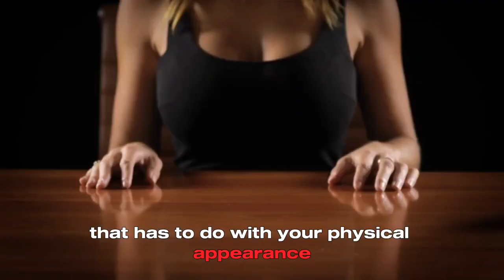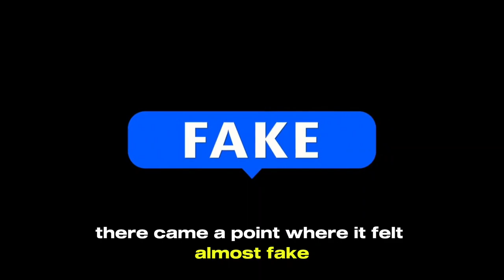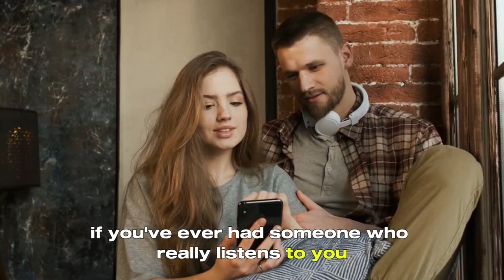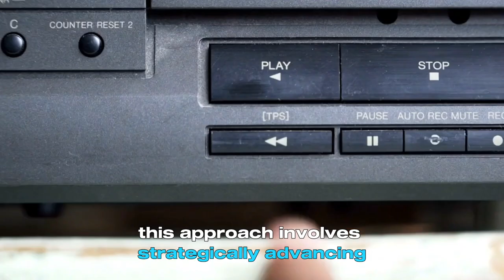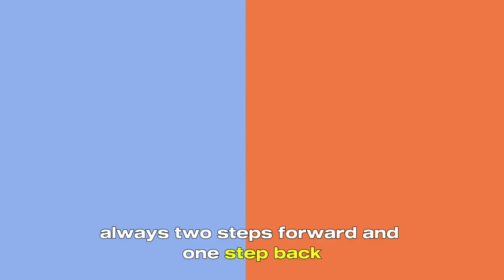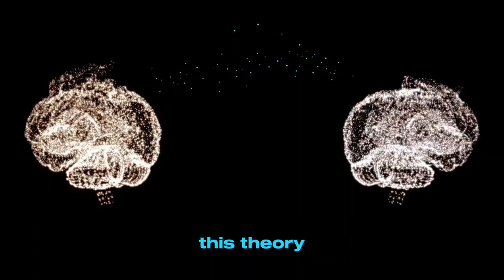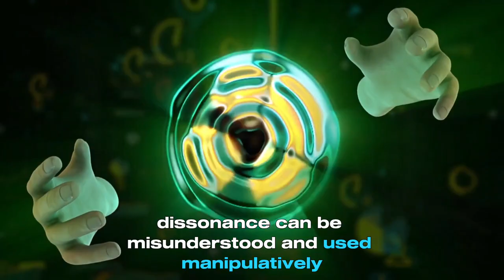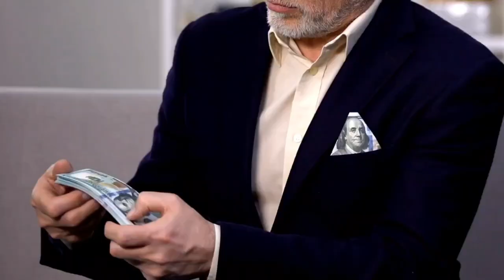Psychological Mastery: 7 Tricks to Conquer a Woman's Heart 💡🔥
In this revealing video, we will share with you the 7 most effective Psychological tricks to make any woman fall in love. If you want to learn how to conquer the heart of that special person, you've come to the right place! Making a woman fall in love may seem complicated, but with these 7 foolproof tricks, you'll be able to captivate her and create a special bond. Discover how to apply these strategies in different situations and become a master of the art of seduction. You'll learn how to project confidence and self-assurance, two irresistible qualities for any woman. Find out how to improve your communication skills and establish a deep connection with the woman you want to conquer. Learn the right words to genuinely and authentically compliment, sparking interest and attraction in that special person. Learn to create unforgettable moments and pleasantly surprise her, generating an emotional impact that will make her remember you always and much more. how to make a woman fall in love, how to conquer a woman, how to make a woman fall in love with psychology, how to conquer a woman with psychology, how to conquer a woman with psychology, how to seduce a woman, how to seduce a woman with psychology Love tricks, Tips for conquering, How to conquer a woman, Seduction techniques, Secrets to fall in love, How to attract a woman, Conquest strategies, Steps to fall in love, How to be attractive to women, Secrets to captivate a woman, Keys to make any woman fall in love, Effective flirting techniques, how to conquer a difficult woman, how to make a woman fall in love, conquer a woman, how to be unforgettable, seduction How to conquer a woman I like | Tips to attract a woman | Effective seduction techniques | How to impress a woman on a date | How to win a girl's heart | Female psychology in love | How to be more attractive to women | Secrets to conquer a difficult woman | Best courtship strategies | How to be more irresistible to women | Personal development and love relationships | Body language for seduction | How to improve my social skills in love | How to be an unforgettable man for her | Healthy and lasting relationships | How to arouse romantic interest in a woman | Tips for conquering the woman of your dreams | How to be more emotionally attractive | Keys to winning the heart of a special woman | How to succeed in love and relationships how to conquer a woman, how to conquer a difficult woman, how to make a woman fall in love, conquer a woman, tips for conquering, how to be unforgettable, seduction, love relationships, female attraction, conquest tips, seduction techniques, love relationships, how to leave a lasting impression, seduction tips, seduction, masculinity, kratos, sex, how to seduce, how to seduce a woman, difficult women, how to make her fall in love, tips for making her like you, how to conquer a woman, seduction courses, seduction master, psychological tricks to attract, seduction technique with the gaze, how to attract a woman with your gaze, how to conquer more women, how to have multiple women, secrets to seduce, far from being weak, personal development, tips for men, strong man, seduction, masculinity, tips for men, seduction techniques, conquest tricks, personal development, self-confidence, love relationships, male attractiveness, psychology of love, body language, male empowerment